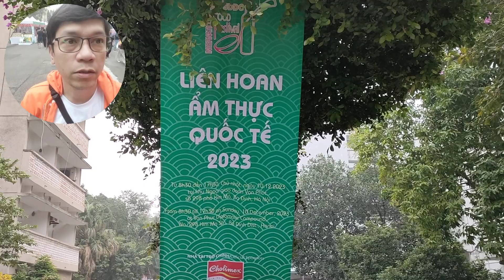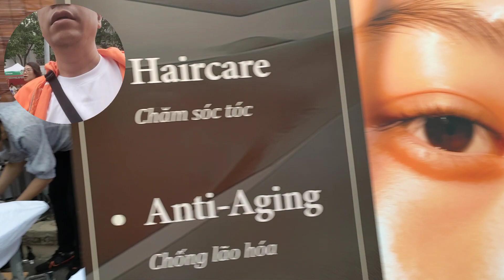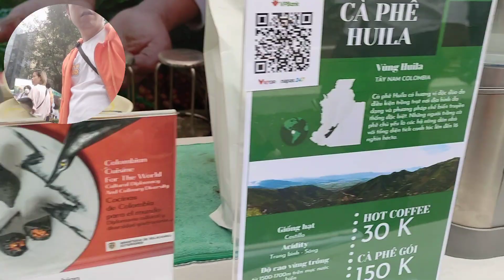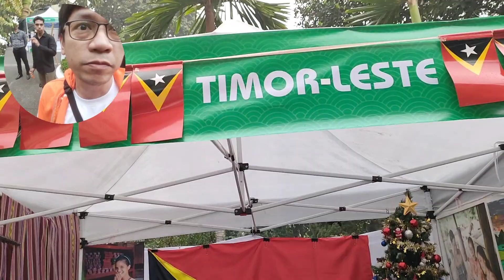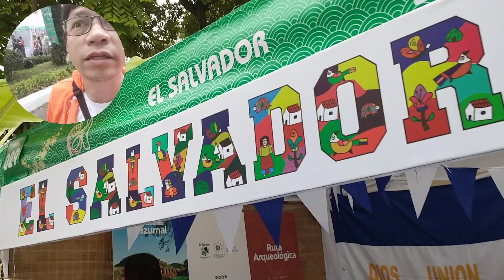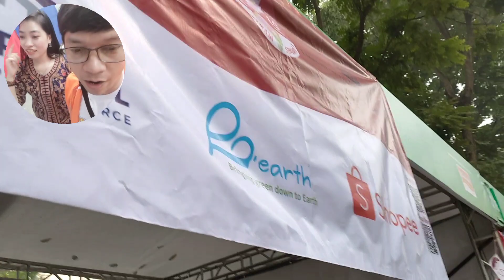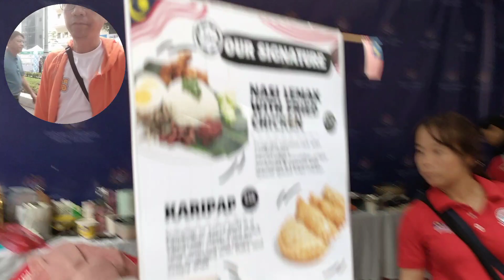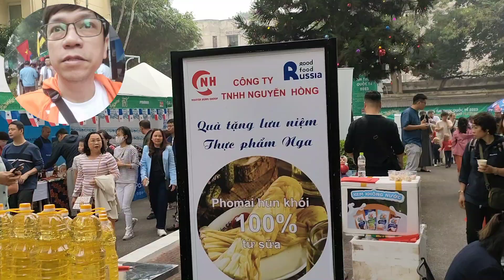International Food Festival 2023